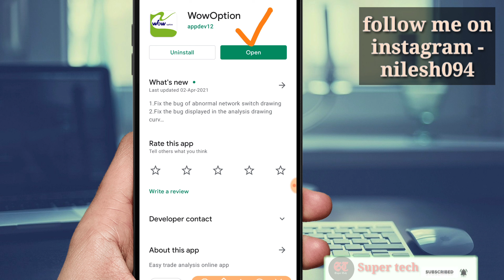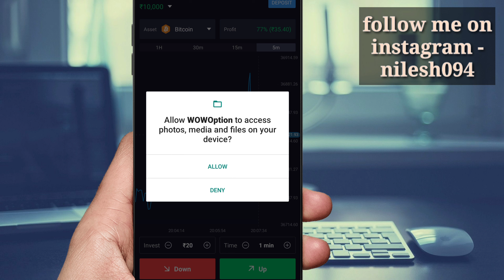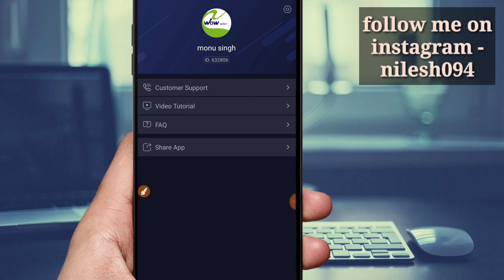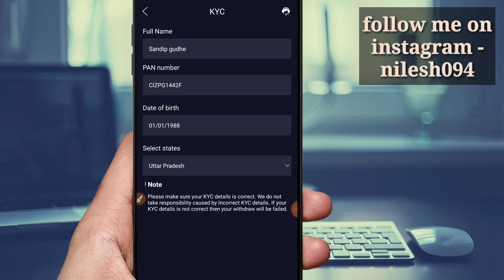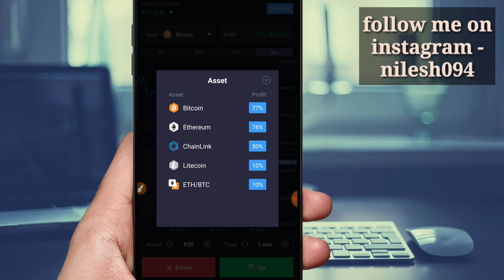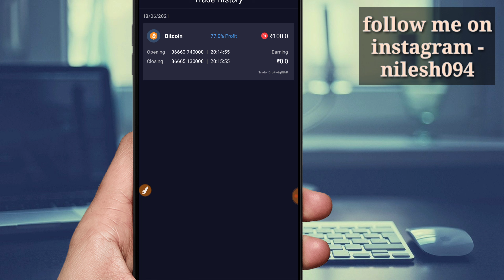wow option se paise kaise kamaye | wow option app review 2022 | how to use wow option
WowOption is a trading platform with the most popular market assets.
So, why many traders have chosen us?
- For those who not known about trading, we provide a free practice account.
- Changing from a Practice account to a Real account is very easy, you just need to Login.
- Our Support Team are ready to help you 24/7.
- WowOption provides free video tutorials and FAQ.

Risk notification: financial products offered on this Application may have an increased level of risk and may lead to significant financial losses or complete lose of funds. Never invest more money than you can afford to spend.